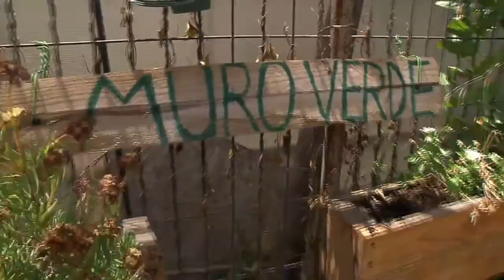EMBAJADORA DE NORUEGA VISITA ECOBARRIO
La Embajadora de Noruega en Chile, Hege Araldsen, recorrió el ecobarrio Villa 4 Álamos. Los detalles de su visita en la siguiente nota.